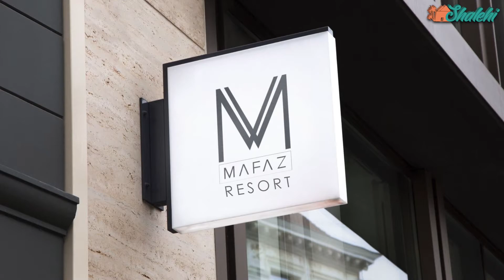منتجع مفاز شاليهي لادارة الشاليهات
قريبا منتجع مفاز من ابدع المنتجعات في الخيران موقع مميز جدا في المرحلة الثانية قريب من المرينا والبحر .. لجميع العائلة الترفيه والاستمتاع باجواء البحر والخيران.
احجز اليوم وتمتع انت وعائلتك.